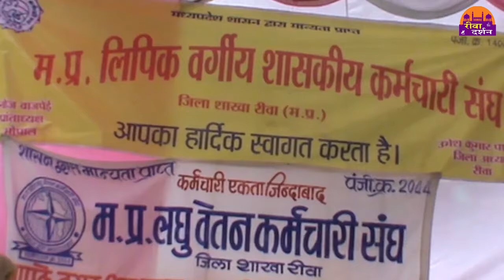लिपिक वर्गीय कर्मचारीओ की हड़ताल REWA DARSHAN NEWS